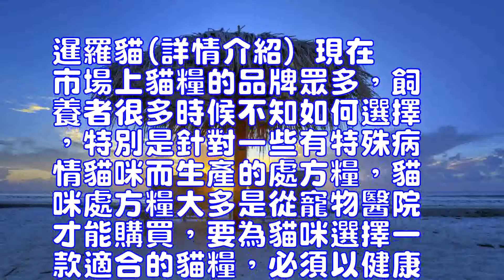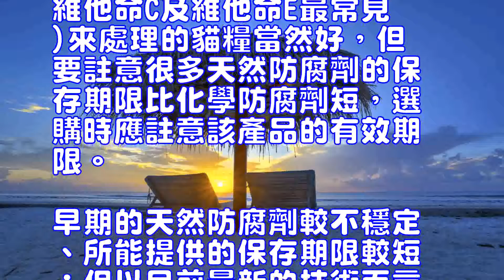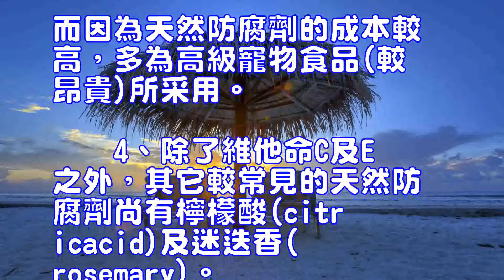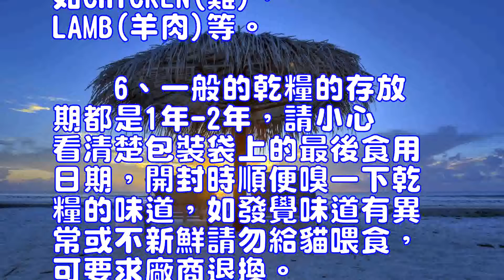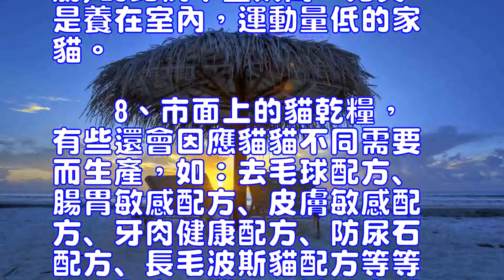貓咪處方糧如何挑選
暹羅貓(詳情介紹)
現在市場上貓糧的品牌眾多，飼養者很多時候不知如何選擇，特別是針對一些有特殊病情貓咪而生產的處方糧，貓咪處方糧大多是從寵物醫院才能購買，要為貓咪選擇一款適合的貓糧，必須以健康為前提，以下幾點可幫助大家正確挑選處方糧。
　　1、盡量選購一些大廠及有信譽的公司出品，道理是這樣，但是，是否大公司出品的貓糧一定是[健康]的貓糧，卻未必為事實，所以，貓家長們應該以品質為考量點。
　　2、要選購一些沒有添加ETHOXYQUIN，BHA/BHT(抗氧化劑)作防腐劑的乾貓糧，維他命E及A都是天然的防腐劑*，因為ETHOXYQUIN對貓/狗的安全性未有詳細保告，而BHA/BHT之類的防腐劑有致癌的危險。
　　3、以天然防腐劑(以維他命C及維他命E最常見)來處理的貓糧當然好，但要註意很多天然防腐劑的保存期限比化學防腐劑短，選購時應註意該產品的有效期限。早期的天然防腐劑較不穩定、所能提供的保存期限較短;但以目前最新的技術而言，天然防腐劑已能提供長達一年半的保存期限，不會輸給化學防腐劑。而因為天然防腐劑的成本較高，多為高級寵物食品(較昂貴)所采用。
　　4、除了維他命C及E之外，其它較常見的天然防腐劑尚有檸檬酸(citricacid)及迷迭香(rosemary)。
　　5、盡量選購一些沒有動物或家禽副產品(MEATORPOULTRYBY-PRODUCTS)的貓乾糧，BONEMEAL之類的肉骨粉也不好，首選以肉(MEAT)類為主的較好，而且要列明肉的種類，如CHICKEN(雞)，LAMB(羊肉)等。
　　6、一般的乾糧的存放期都是1年-2年，請小心看清楚包裝袋上的最後食用日期，開封時順便嗅一下乾糧的味道，如發覺味道有異常或不新鮮請勿給貓喂食，可要求廠商退換。
　　7、仔細研究一下包裝袋印上的乾糧成份及其營養成份來作為參考，例如：對一隻成貓而言，FAT(脂肪)的比例不宜太高，尤其是養在室內，運動量低的家貓。
　　8、市面上的貓乾糧，有些還會因應貓貓不同需要而生產，如：去毛球配方﹑腸胃敏感配方﹑皮膚敏感配方﹑牙肉健康配方﹑防尿石配方﹑長毛波斯貓配方等等不同配方﹐貓奴可以因應愛貓不同需要而選購。